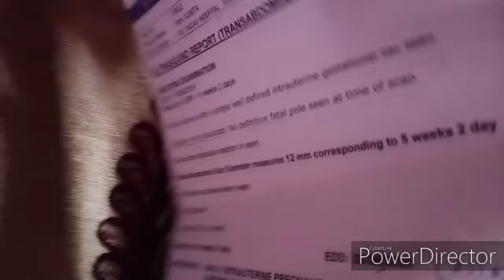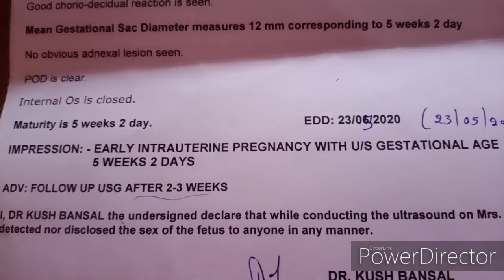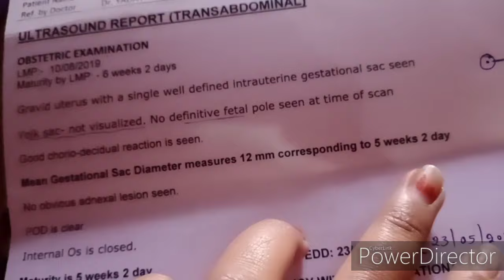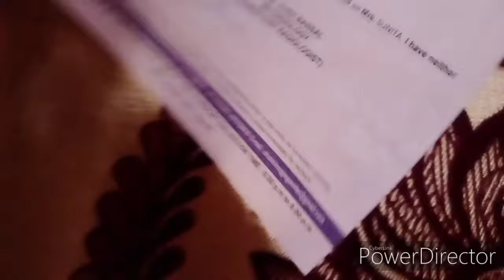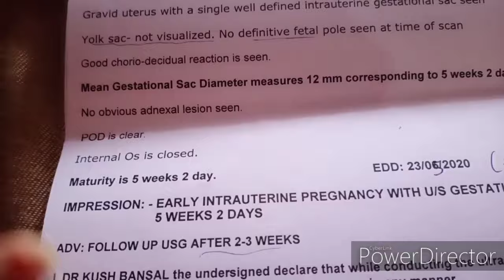5 weeks pregnancy ultrasound report KAISE read kre//jab heart beat ni aayi thi to???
5 weeks ultrasound queries